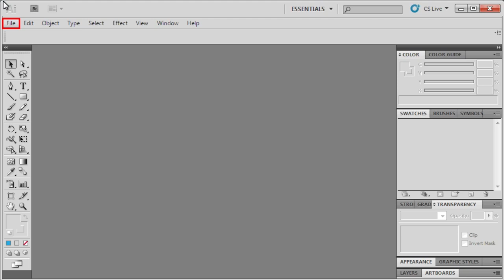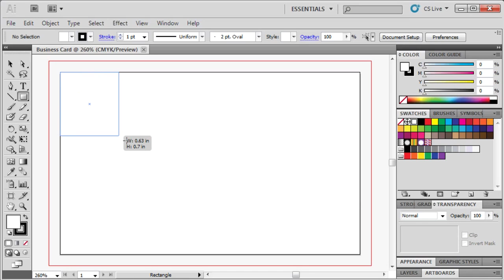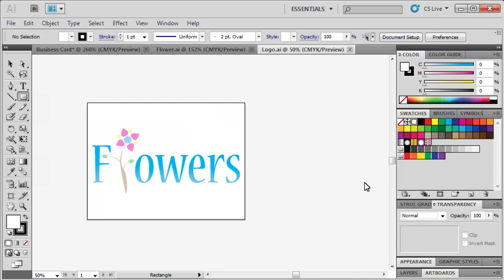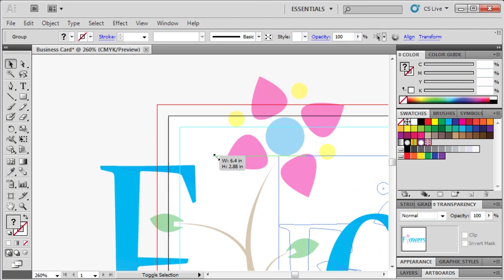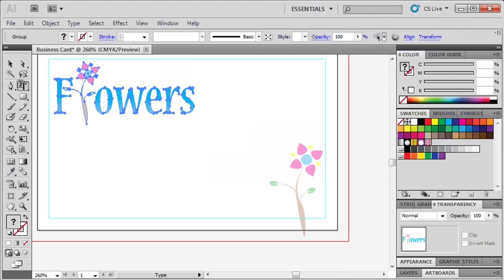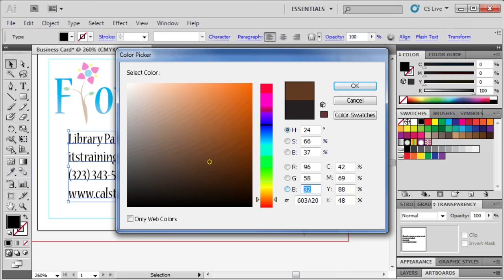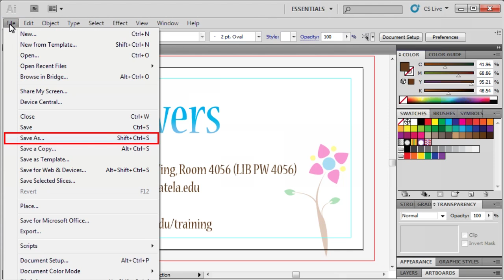3.5 Making a Business Card: Adobe Illustrator CS5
Illustrator can also be used to create business cards. This module goes over how to add text content as well as graphics. It will also cover how to turn an Illustrator document into a PDF.